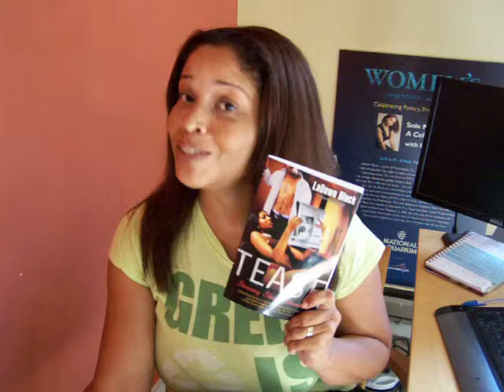A Sexy Gift 4 You - Buy-A-Book Challenge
For September only each week I will be giving away a sexy prize to readers who can answer a question from my new book, TEASE: Steamy Short Stories. Pick up your copy of the book and send your answer to and you will be entere...d into a drawing on friday for a great prize. This week's prize: a $50 gift card to Victoria's Secret, a Pure Romance product and a Stripper in Training tee. Each week a new prize! Get your copy of TEASE: Steamy Short Stories from your local bookstore, Walmart, amazon.com or for a signed copy -- www,ladawnblack.com. Just a little something for supporting me!